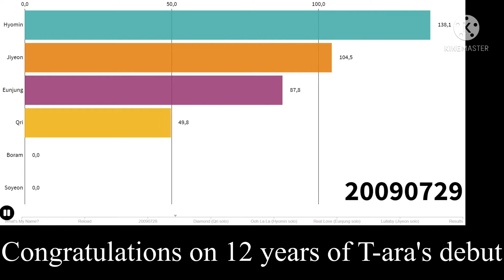What's My Name - T-ARA 👑👑👑👑👑👑 (Album Distribution)